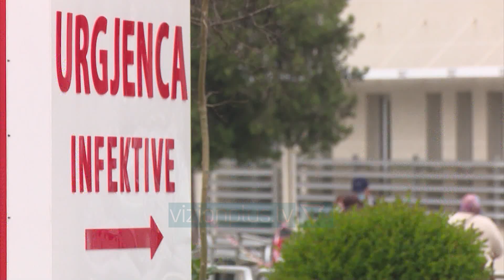4 të vdekur nga koronavirusi/ Infektohen 133 persona të tjerë - News, Lajme - Vizion Plus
Ministria e Shëndetësisë raportoi këtë të hënë për katër humbje jete për shkak të koronavirusit në Shqipëri.Por për ta nuk u specifikua gjë nëse kishin apo jo sëmundje bashkëshoqëruese. Në total, në vendin tonë që nga marsi kanë vdekur 284 persona.“Pavarësisht përpjekjeve të mjekëve, fatkeqësisht, në dy spitalet COVID, nuk e kanë fituar dot betejën me sëmundjen; një 56 vjeçar nga Tirana, një 70 vjeçare nga Elbasani, një 77 vjeçar nga Durrësi, një 87 vjeçar nga Fieri. I shprehim ngushëllimet familjarëve.”Në orët e fundit janë konfirmuar pozitivë me COVID-19 edhe 133 qytetarë të tjerë. Ata u zbuluan mes 820 të dyshuarve.Në këtë mënyrë, numri  i përgjithshëm i të infektuarve shkon në 9.513. Kurse numri i të shëruarve për këtë të hënë është 75, duke e çuar totalin në 5.214.Për situatën në spitalet COVID, Rovena Daja raportoi sërish për një numër të lartë të shtruarish.“Aktualisht në spitalin Infektiv dhe “Shefqet Ndroqi” po trajtohen 180 pacientë të konfirmuar pozitivë me COVID-19, 17 në terapi intensive nga të cilët vetëm 6 pacientë janë të intubuar.”Atje po marrin gjithashtu shërbim të specializuar 45 qytetarë të cilët kanë qenë pozitivë me COVID-19 dhe aktualisht janë negativizuar, por po vijojnë të marrin trajtim spitalor për pasojat e sëmundjes.